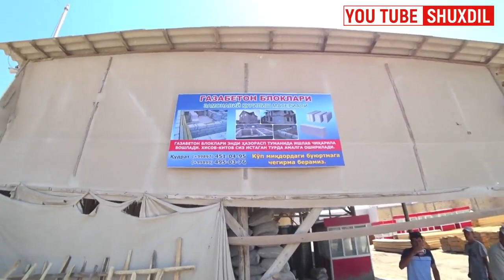ХАЗАРАСП ТАХТА БОЗОРИ НАРХЛАРИ.